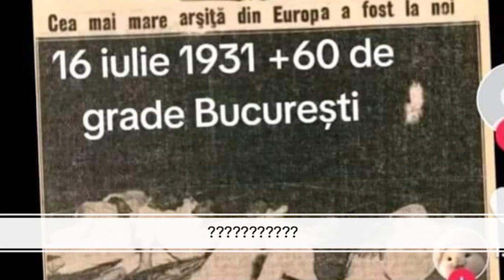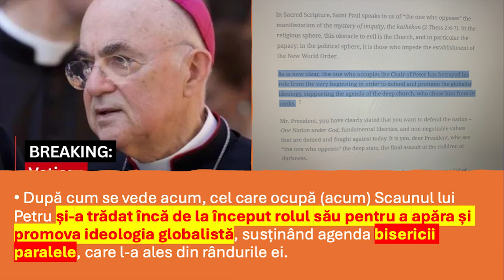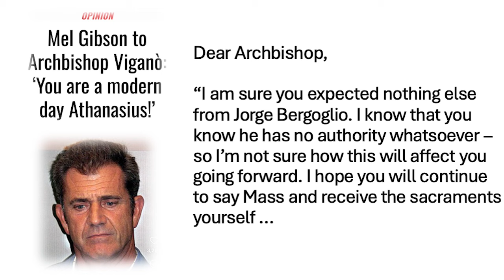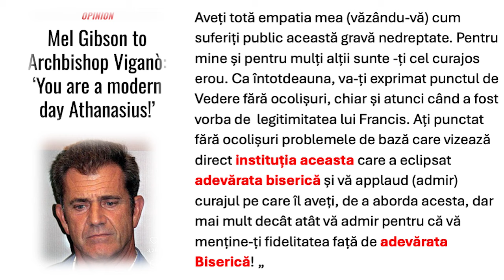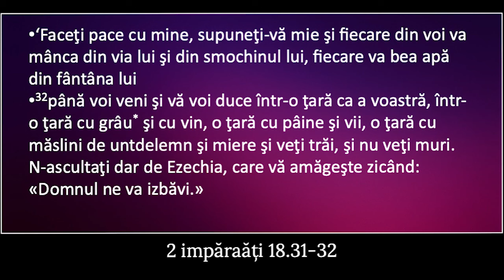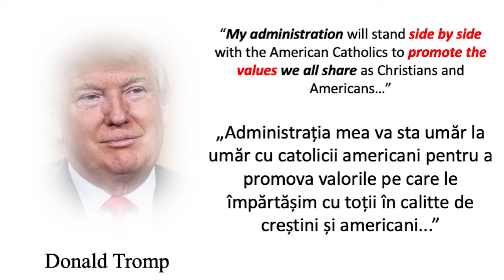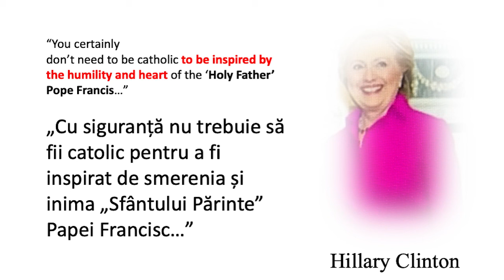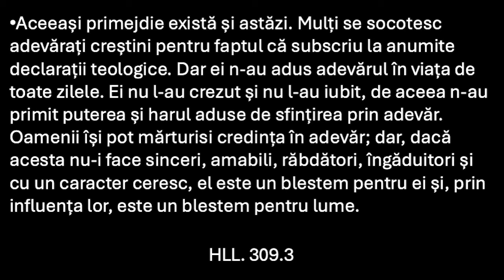Liviu Tudoroiu - Piosul vs. pionul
Carrollton SDARM Church - prezentare susținută de pastorul Liviu Tudoroiu, în data de 19 iulie 2024. Predici pentru vremuri grele